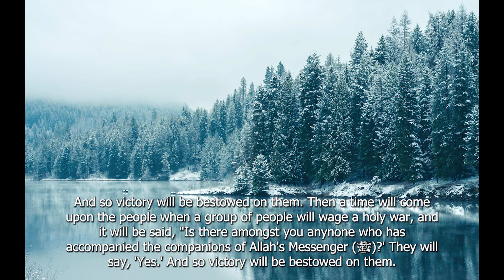Victory and The Companions of Allah's Messenger - Sahih al-Bukhari 3649 Book 62, Hadith 1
Victory and The Companions of Allah's Messenger